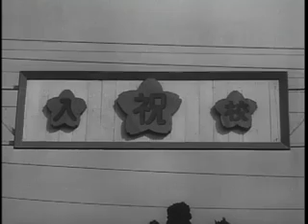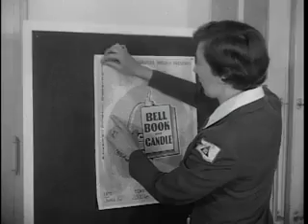일본 육상자위대 간부후보생 학교 개교 1953, Japan Ground Self-Defense Force Officer Candidate School Established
The film covers the establishment and growth of the Japan Ground Self-Defense Force. Aided by the U.S. Army, Japan turned to its youth and established an Officer Candidate School on the Island of Kyushu in 1953 to provide training for each young candidate.